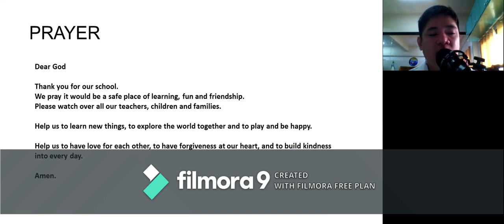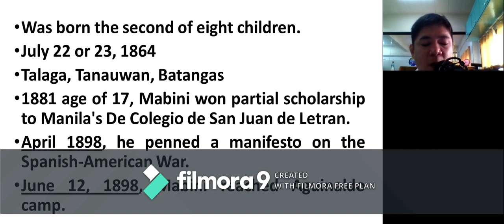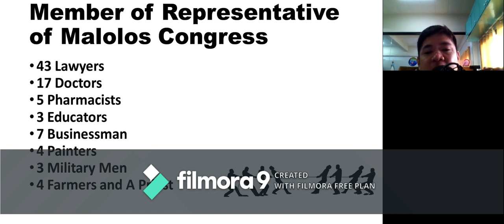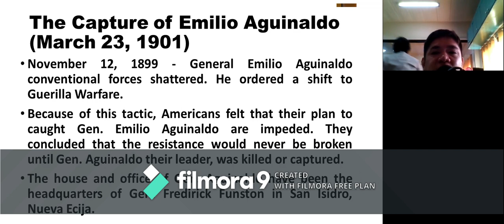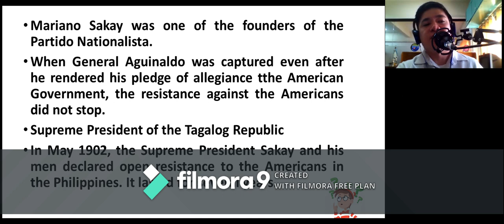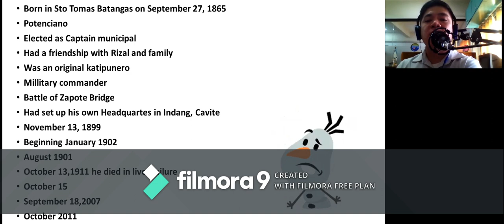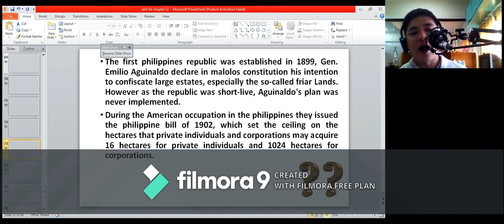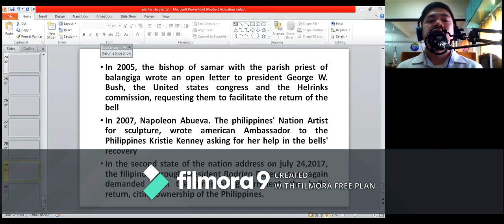CHAPTER 12 - THE START OF THE AMERICAN ERA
MAIN POINTS AND HIGHLIGHTS
• Declaration of Philippine Independence
• Treaty of Paris
• Malolos Congress and Malolos Constitution
1. Apolinario Mabini
2. Gen. Antonio Luna
3. Gen. Gregorio del Pilar
4. Gen. Miguel Malvar
5. Mariano Sakay